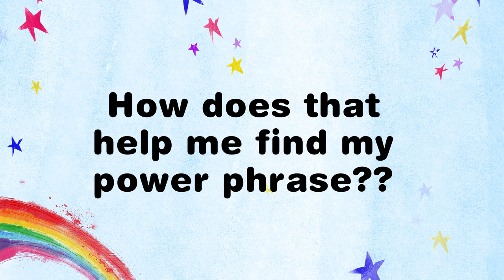LULU THE ONE AND ONLY by Lynnette Mawhinney--Official Book Trailer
LULU THE ONE AND ONLY is a debut children's book, receiving a starred Kirkus Review, by Dr. Lynnette Mawhinney about biracial identity.